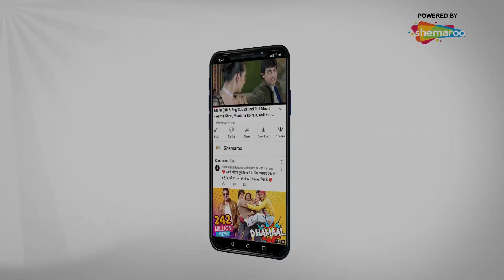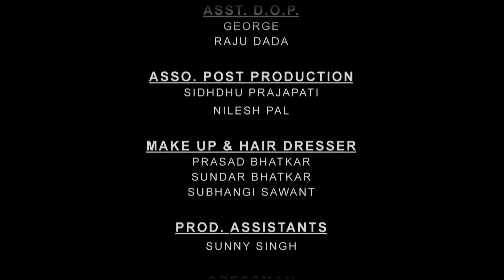Sajan Re Phir Jhoot Mat Bolo - Episode 133 | सजन रे फिर झूठ मत बोलो | Comedy. Family. Drama Serial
धीरुभाई एक सफल व्यापारी रहता है, जिसे झूठ और झूठ बोलने वालों से सख्त नफरत है। धीरुभाई के परिवार में उसके अलावा उसकी बहन की बेटी आरती ही रहती है। धीरु चाहता है कि आरती की शादी किसी ऐसे परिवार में हो जो मिलकर साथ रहता है, जिससे आरती को एक भरा पूरा परिवार मिल सके और बचपन से जो उसे अकेले रहना पड़ा था, वो कमी भी पूरा हो सके।
अपूर्व नौकरी पाने के लिए धीरुभाई से संयुक्त परिवार का झूठ बोल देता है। नौकरी मिलने के बाद भी अपूर्व अपने परिवार की तारीफ ही करते रहता है। उसे आरती से प्यार हो जाता है, लेकिन इस बात को वो बता नहीं पाता है। आरती की शादी किसी और से तय हो जाती है और उसके बाद उस परिवार का सच धीरु को पता चलता है। जैसे ही उसे पता चलता है कि वो परिवार एक दूसरे से मिलकर नहीं रहता है, वैसे ही वो शादी तोड़ देता है। धीरु कई बार अपूर्व के मुँह से उसके परिवार कि तारीफ सुनते रहता है, इस कारण वो सोचता है कि उसकी शादी अपूर्व से ही करना ठीक रहेगा।
अपूर्व से धीरु इस बारे में बात करता है और अपूर्व जो पहले से ही आरती से प्यार करते रहता है, वो इस शादी से मना नहीं कर पाता है। लेकिन धीरु शादी तय करने के लिए अपूर्व के परिवार से मिलने उसके घर जाने की योजना बनाता है। अपूर्व अपने दोस्त राजू को इस बारे में फोन कर मदद मांगता है तो राजू इधर उधर से एक नकली परिवार बना लेता है। जब धीरु और आरती वहाँ अपूर्व के साथ आते हैं तो उन्हें एक भरा पूरा परिवार मिलता है। इसके बाद अपूर्व की शादी तय हो जाती है और अपूर्व उसके नकली परिवार वालों को बोल देता है कि एक बार शादी हो जाये तो वो धीरु और आरती के साथ मोरिसस में चले जाएगा।
अपूर्व और आरती की शादी हो जाती है और जब अपूर्व जाने की सोचता है तो धीरु उसे अपनी योजना के बारे में बताता है कि वे सभी अब यहीं संयुक्त परिवार में ही रहेंगे। इसके बाद हर दिन किसी न किसी तरह की मुसीबत आते ही रहती है और अपूर्व भी झूठ बोल बोल कर उन समस्याओं का समाधान निकालते रहता है।

Click to watch all the episodes of Sajan Re Phir Jhoot Mat Bolo Playlist link given Below